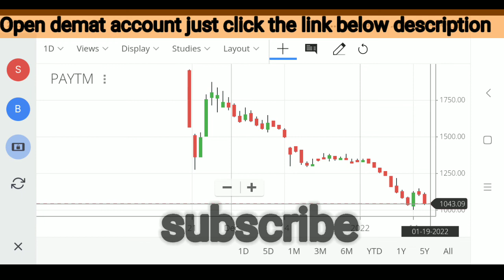Paytm share latest news | Paytm latest strategy | Paytm share price analysis | Paytm statistics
Paytm share latest analysis
Paytm latest news analysis
Paytm share analysis today
Paytm latest news strategy
Paytm latest strategy
Paytm stock latest news
Paytm stock latest news today
Paytm stock latest analysis
Paytm stock analysis today
Paytm stock news strategy
Paytm share fundamental analysis
Paytm share technical analysis
Paytm share statistics